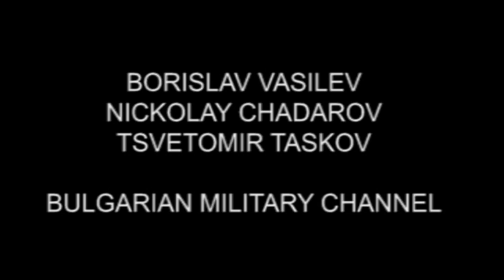Bulgarian Special Operations Task Group conducts hostage rescue operation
Credit: Staff Sgt. Amy Elker | Date Taken: 07/12/2017
A tactical team with the Bulgarian Special Operations Task Group releases a hostage from a local ‘police station’ during exercise Black Swan 17 at Novo Selo Training Area, Bulgaria. Black Swan is a special operations forces exercise (SOFEX) involving participants from allied and partner nations throughout the region from June 26 to July 22, 2017, in numerous locations throughout Hungary, Romania and Bulgaria. Black Swan aims to build allied and partner SOF capability, enhance interoperability and reinforce assurance measures in Europe. Video by Nikolay Chadarov, Bulgarian Armed Forces